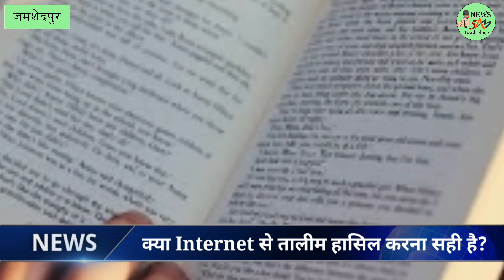JAMSHEDPUR: क्या इंटरनेट से इल्म हासिल करना सही है? 01/01/2024.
सोशल मीडिया के इस बढ़ाते दौर में जहां हर जानकारी के लिए हम इंटरनेट का इस्तेमाल करते हैं ऐसे में यह सवाल उठता है कि हम जिनसे ज्ञान ले रहे हैं वह उसकी कितनी सच्चाई या गुणवत्ता है।

इस सोशल मीडिया के दौर में हम अपनी किताबों से इतनी दूर हो गए हैं की हम हर जानकारी के लिए आज इंटरनेट की मदद ले रहे हैं और इंटरनेट को ही अपना गुरु बन चुके हैं ऐसे में इस बात पर गया गौर करना जरूरी है की जो जानकारी हम ले रहे हैं उसके कितने सच्चाई है आज युटुब फेसबुक इंस्टाग्राम शॉर्ट्स रूल्स हर जगह आपको दुनिया की और देनी तालीम फार्म करने का दावा करते नजर आते हैं इसके कितने पॉजिटिव और नेगेटिव इफैक्ट्स है यह हम हर रोज देखते और सुनते भी आ रहे हैं ऐसे में इस मुद्दे को उठाने काफी जरूरी हो गया है कि क्या इंटरनेट से ज्ञान लेना चाहे वह दुनिया भी हो या दिनी किसी भी दिन से हो कितना सही और कितना गलत है किसी को ध्यान में रखते हुए न्यूज़ 5AM. जमशेदपुर की टीम ने
Tahreek e Paigham, Jamshedpur के Founder and Director Hazrat Saifuddin Asdaque से इस मुद्दे पर बात की और बहुत कुछ जानने की कोशिश की लिए सुनते हैं हजरत सैफुद्दीन आजकर साहब को।